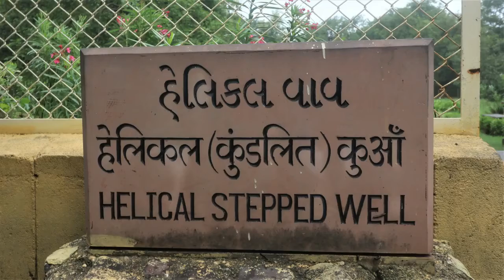Champaner Tour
Champaner Archeological sites